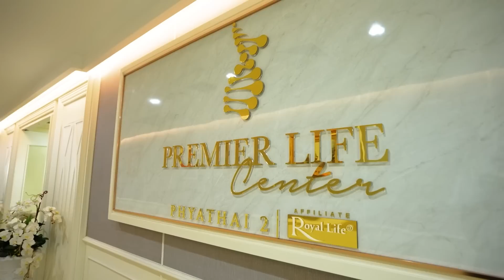VLOG นะเด็กโง่ | เบื่อแล้วจับไมค์ ขอเปลี่ยนใจไปจับแฮนด์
แขวนไมค์ 1 วันแล้วหันมาจับแฮนด์เป็นยอดนักปั่น ไม่งั้นเตรียมโบกมือบ๊ายบายเข่าจ๋าพี่ลาก่อนแน่นอนหมอขอเตือน 🐻🐻